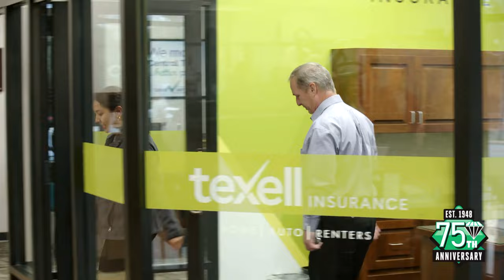Texell Credit Union Diamond Anniversary - 2023 Hyundai Kona Winner!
Watch this video to see how we surprised the winner, with help from our very own Anjolyna Cantera.